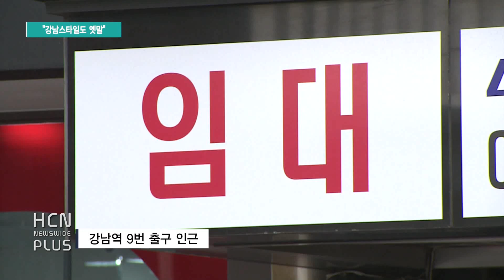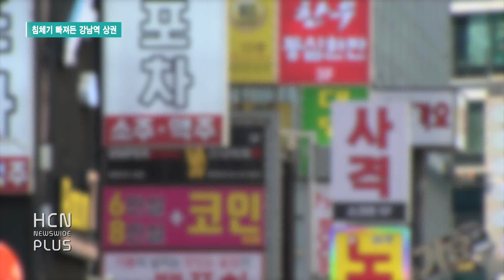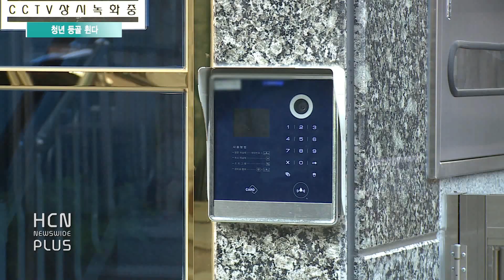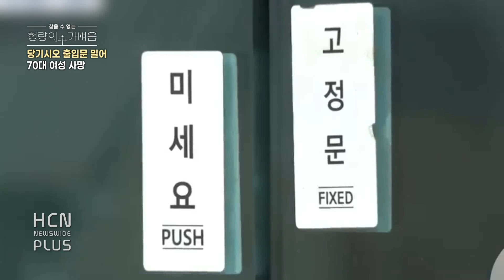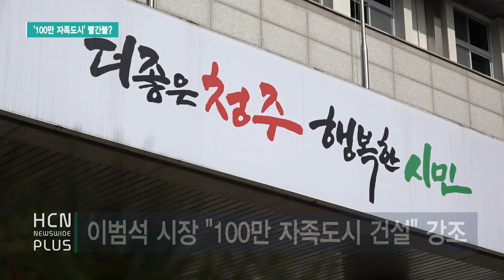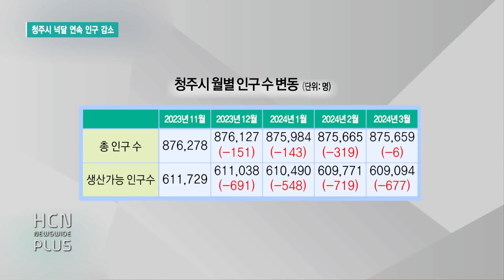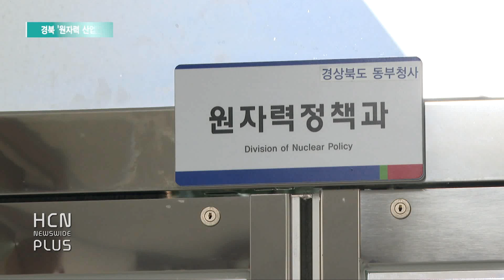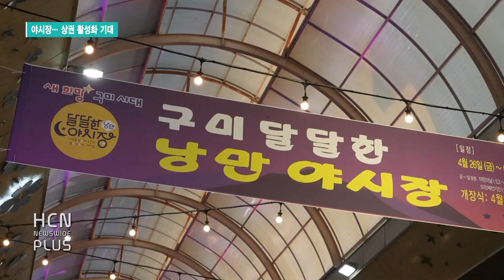HCN 뉴스와이드 플러스 '지역과 함께 지역을 넘다' 2024.05.04